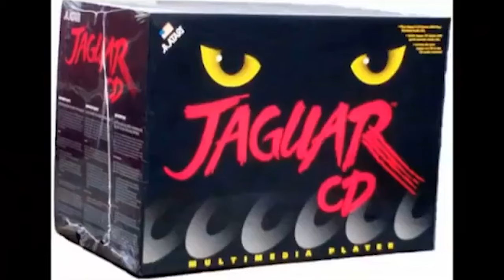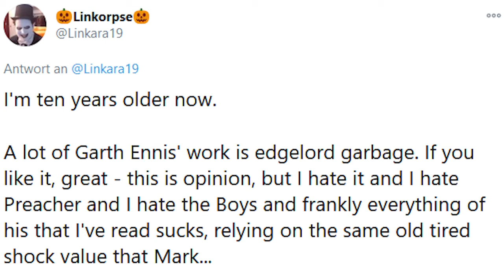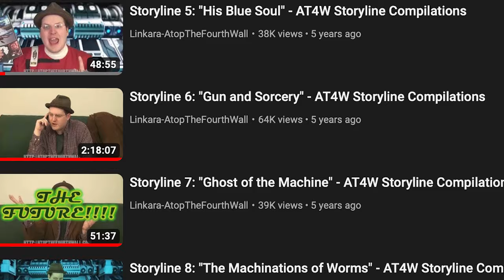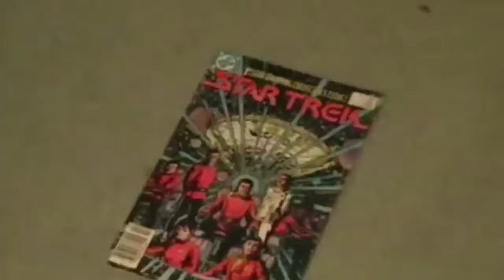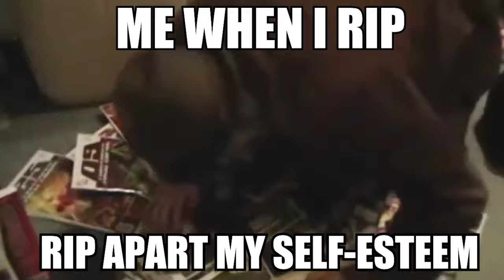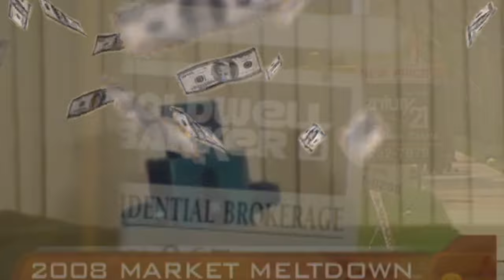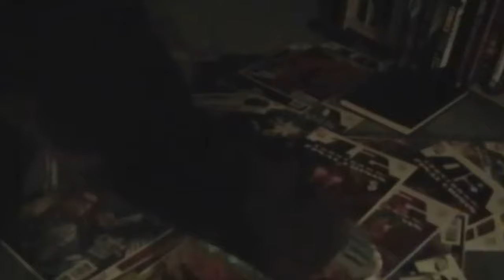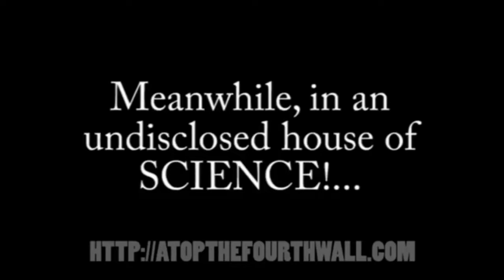THE LORE OF LINKARA EXPLAINED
ALL FOOTAGE OF "ATOP THE FOURTH WALL" AND ASSOCIATED MATERIAL ARE OWNED BY LEWIS LOVHAUG AND CHANNEL AWESOME. Linkara Animation used in the beginning by @Dongff·tk with art by @Bloobyzoobymk1 on Instagram and Twitter!

Guess I'll go back to making manga videos - )

OSTs/Individual Songs Used:
1. Never Meant 64 - kanna lost her jaw
2. Mega Man Battle Network (1-3) OST
3. Mega Man 10 OST
4. Pizza Tower OST
5. Silent Hill 2 OST
6. Pokemon Black/White OST
7. Pokemon Black 2/White 2 OST
8. Pokemon Platinum OST
9. Ace Attorney 2 OST
10. Undertale OST
11. Omori OST
12. Persona 3 FES OST
13. Marvel vs Capcom 2 OST
14. Digimon World 2 OST
15. Sonic CD OST
16. Mega Man Zero OST